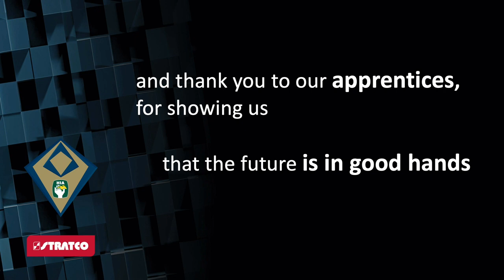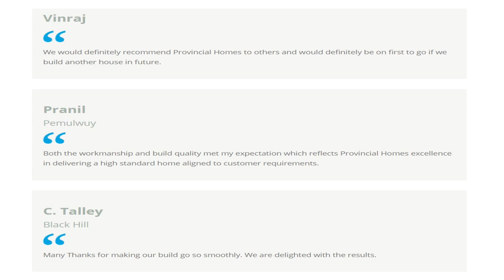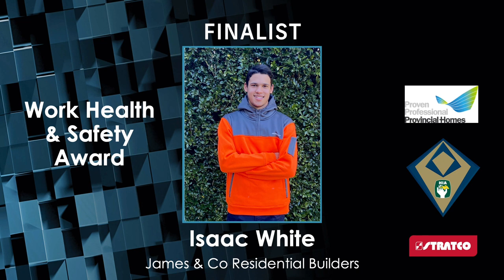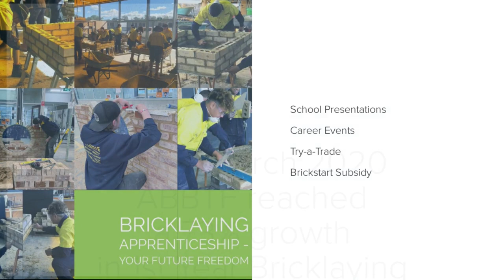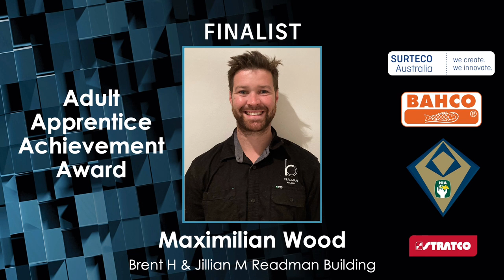2021 HIA-Stratco NSW Apprentice Awards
The 2021 HIA-Stratco NSW Apprentice Awards live stream will begin Tuesday 5 October 2021 at 6:00pm (AEST).